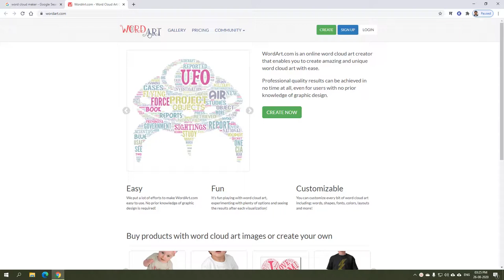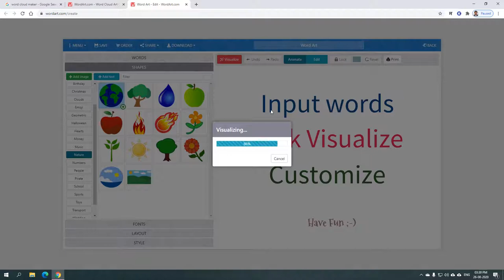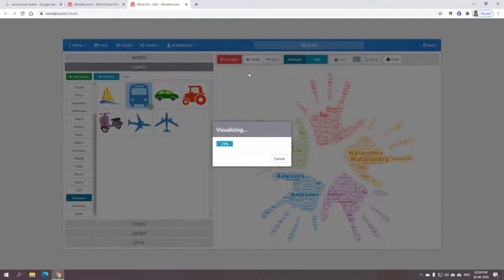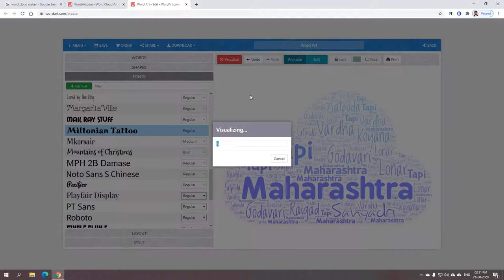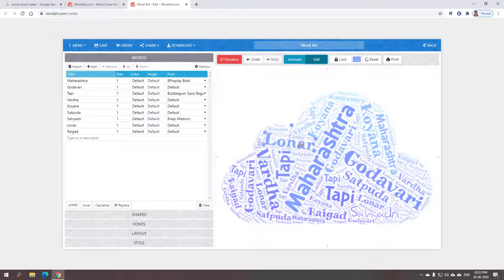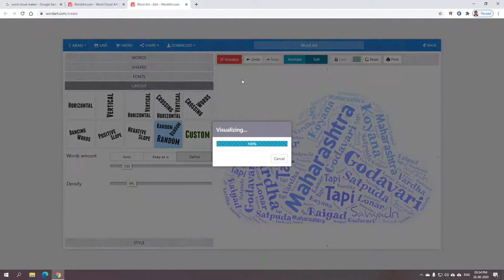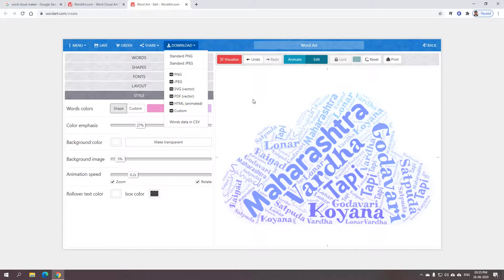How to Make Word Cloud (Marathi)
step by step demo on how to make word cloud